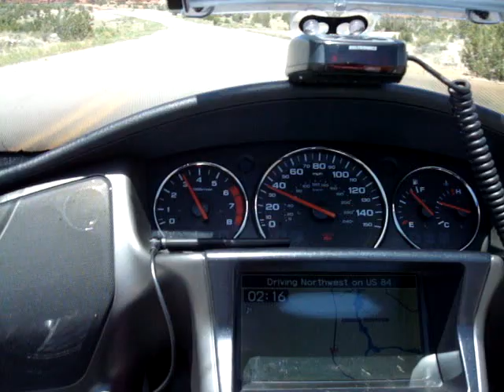(4) Rick video - May 2010 (New Mexico)